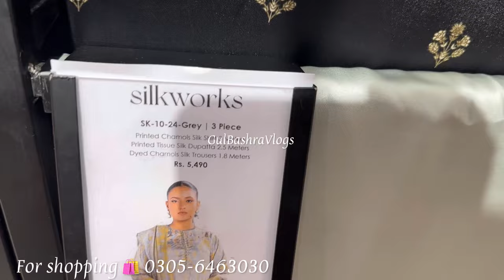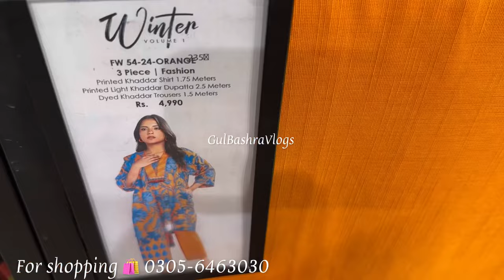Alkaram Studio New Festive & Winter Collection 2024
Alkaram New Winter Collection 2024 | Winter Collection Same design Different Fabric